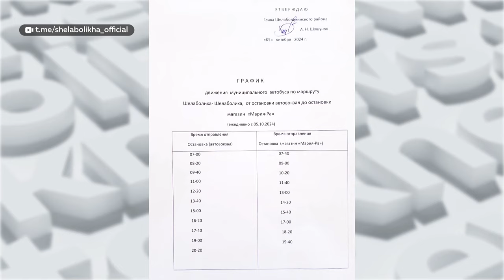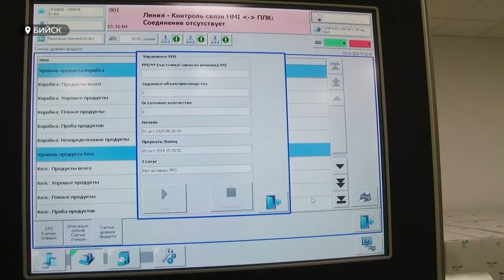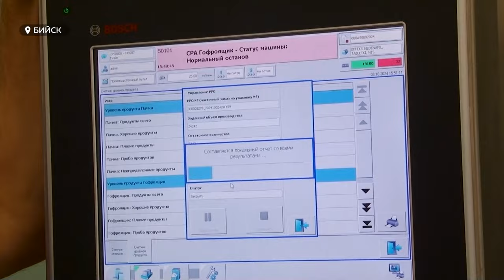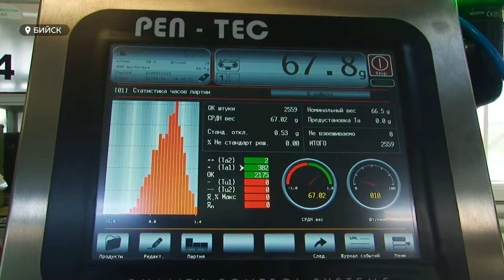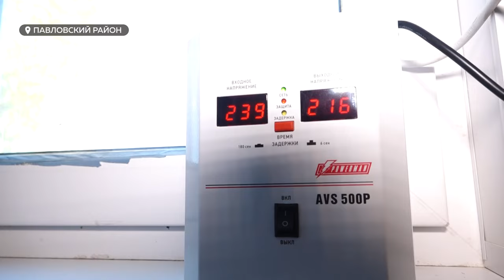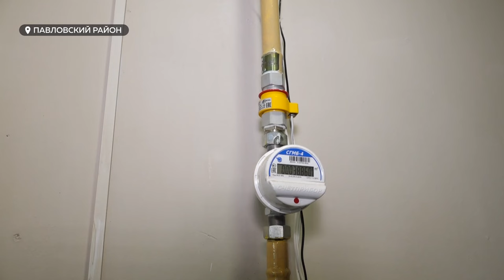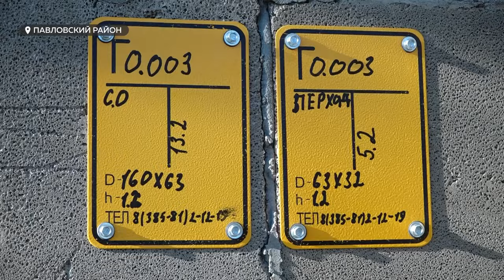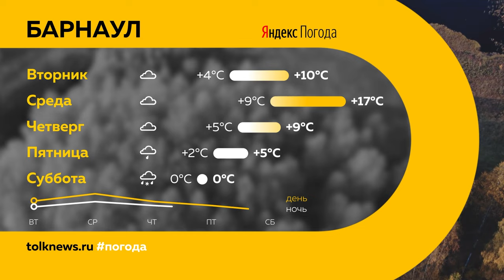День с Толком 07.10.2024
Смотрите в выпуске:

00:00 Анонс
00:45 Ущерб от прорыва дамбы
02:51 Погибла семья в пожаре
03:43 Обвинение Евгения Кузнецова
04:24 Проект "Молодой воин"
06:50 Барнаул стал лидером среди городов Сибири по экономическому развитию
07:22 Ректоры медицинских и фармацевтических вузов посетили производство "Эвалар"
11:34 Скончалась работница пекарни, которая отравилась парами сероводорода
12:21 Диагностика здоровья для пожилых жителей Алтайского края
15:11 Педагогу в с. Шахи подключили дом к природному газу
17:37 Суд приступил к рассмотрению последнего убийства политеховского маньяка
18:18 Новая спортивно-игровая площадка в Затоне
20:41 Погода